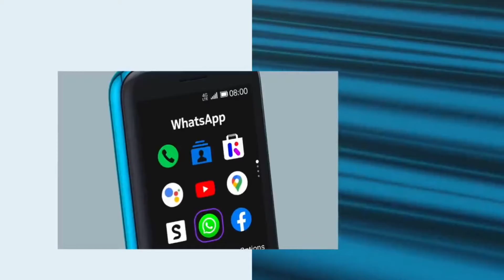Nokia Mobile - The new Nokia 8000 4G is easy "Nokia 8000 4G – Add a little flair"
The new Nokia 8000 4G is easy to use and easy on the eye 👀. Its high quality design, 2.8” screen and 3D curved keymat lets you stand out from the crowd, whilst keeping you connected with its 4G capabilities.